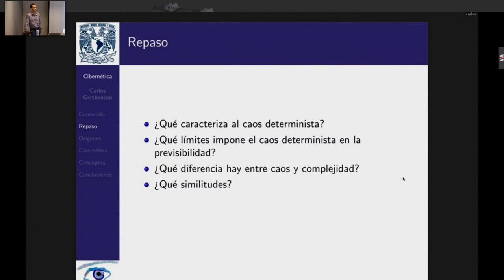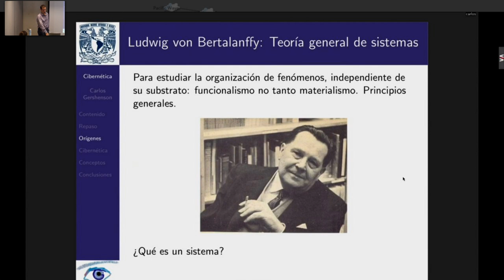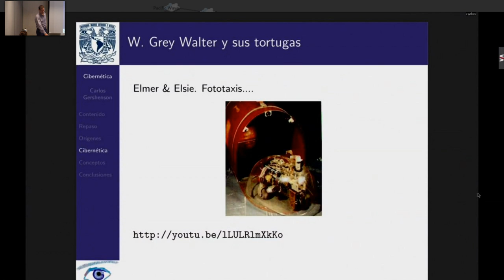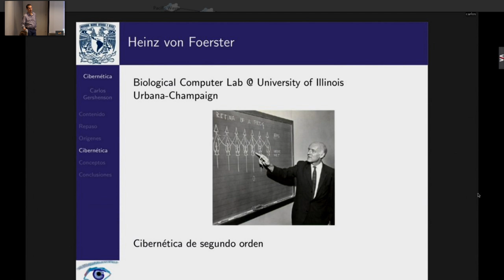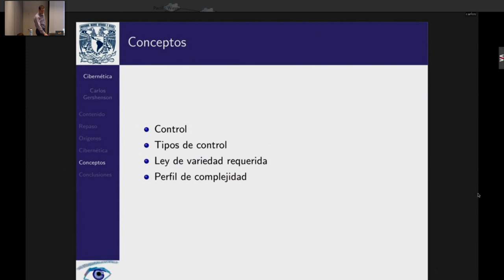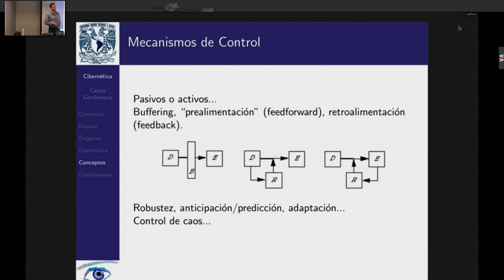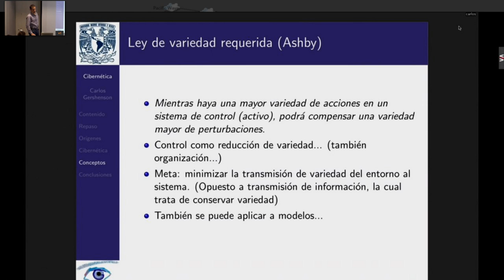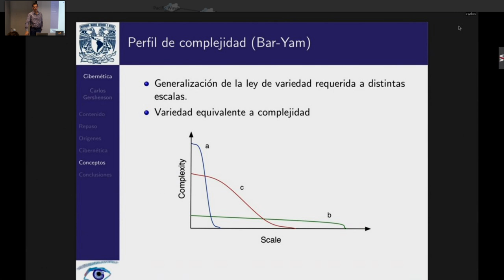Emisión en directo de Centro de Ciencias de la Complejidad C3